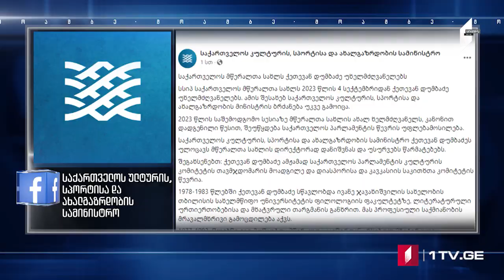ՄՈԱՄԲԵ – լրատվական թողարկում հայերենով [20:00/10.08.2023]